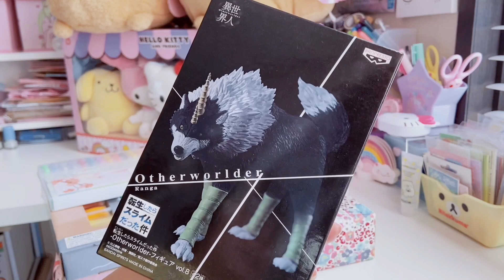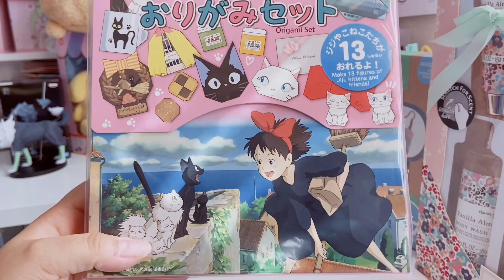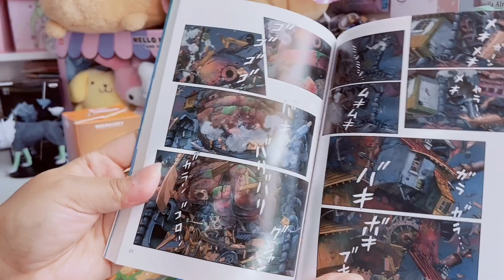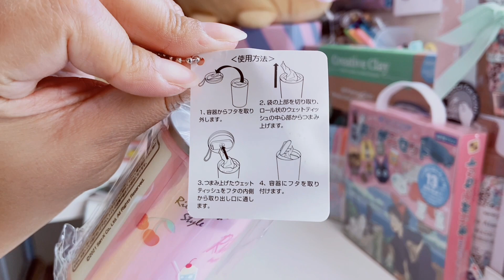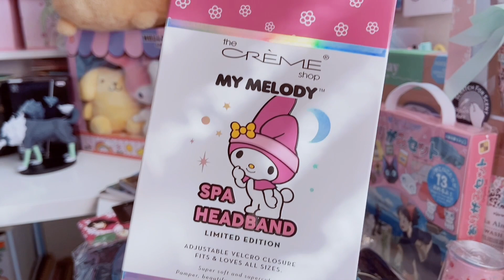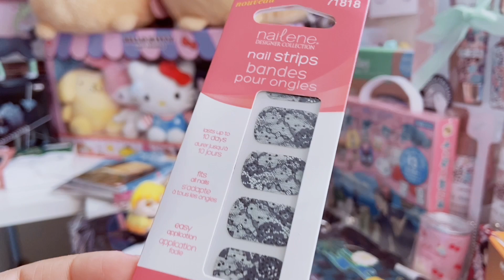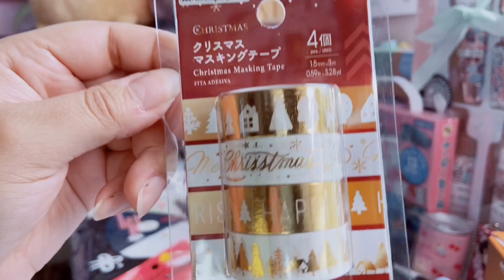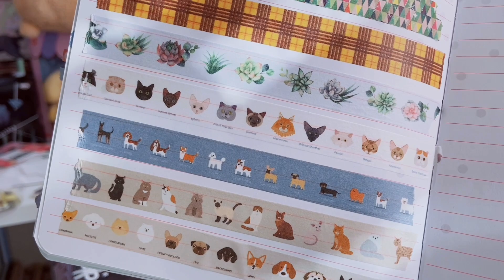demon slayer chibi plushies + more | what I got for Christmas pt 4 FINALLY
hope you enjoy, & as always stay kawaii my friends!!

Follow me on here for more of my kawaii room and collection!

Washi Holder (Spool Organizer)

ALLTHINGSKAWAII

Links-

Olivia Grace Bath Set

Zosxi Mild Highlighters 25 Pack

Howls Moving Castle Manga Volume 2

Volume 3
Volume 4

Zebra Sarasa Clip Marble Gel Pens 5 Pack

Hello Kitty Creme Shop Sleep Mask

Panda Punch Bento Acc.